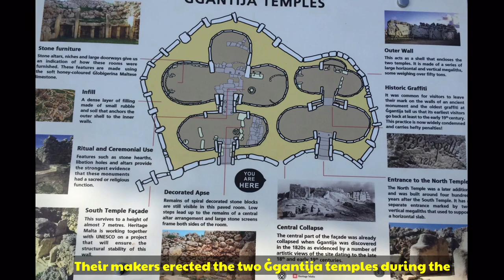Ggantija or Giantess Temple | Neolithic Technology of the Giants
Ġgantija or "Giantess" is a megalithic temple complex from the Neolithic on the Mediterranean island of Gozo and a temple of giants. The Ġgantija temples are the earliest of the Megalithic Temples of Malta and are older than the pyramids of Egypt. Their makers erected the two Ġgantija temples during the Neolithic (c. 3600–2500 BC), which makes these temples more than 5500 years old.

Records of the Stones Transportation of the Pyramid - https:/s/youtu.be/-xKaBn8Q1wY